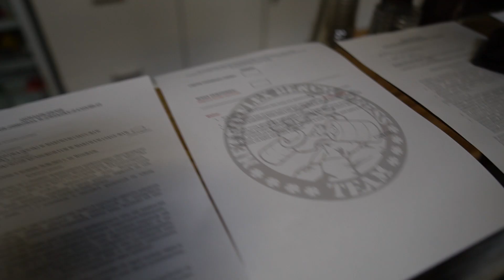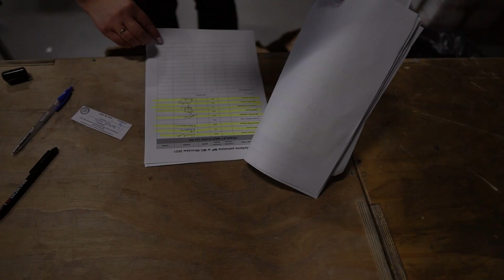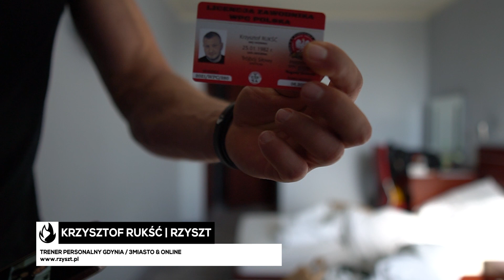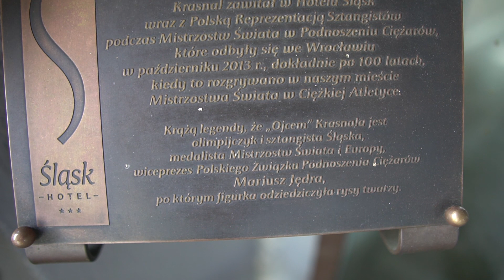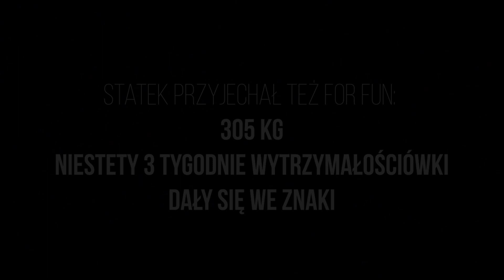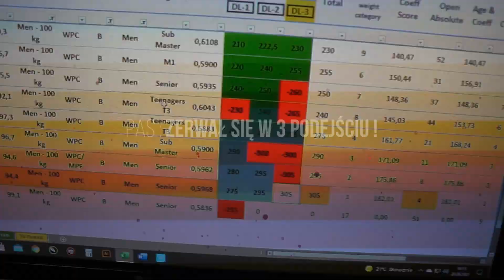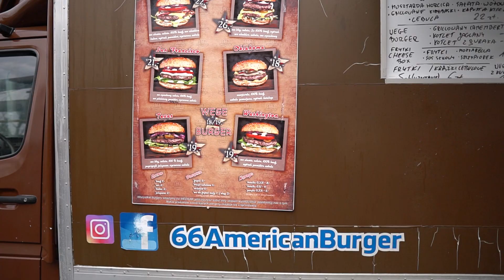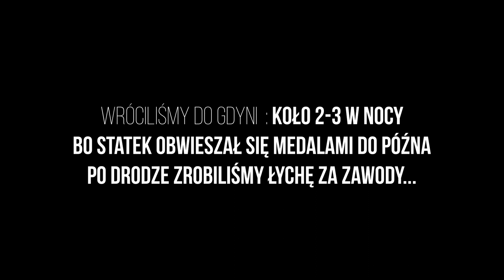DZIEŃ JEDZENIA - ZAWODY W MARTWYM CIĄGU - ROZMOWA Z KRZYŚKIEM WIERZBICKIM | RZYSZT VLOG #71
💻•𝐎𝐏𝐈𝐄𝐊𝐀 𝐓𝐑𝐄𝐍𝐄𝐑𝐒𝐊𝐀 𝐎𝐍𝐋𝐈𝐍𝐄
𝐓𝐑𝐄𝐍𝐈𝐍𝐆 - 𝐃𝐈𝐄𝐓𝐀 - 𝐌𝐎𝐓𝐘𝐖𝐀𝐂𝐉𝐀

Kolejny VLOG opowiadający cały czas o tym samym.
Cel postawiony kilka lat temu przybiera coraz realniejszy kształt.
Pogoń za sylwetką to nie sprint a maraton.
Opowiadam jak poradzić sobie w codziennym życiu z dietą praca i treningami.
Opowiadam o tym jak radzę sobie gdy doznaję kontuzji.
Opowiadam o tym co zrobić kiedy traficie na ścianę progresu.
Moja droga do wymarzonej sylwetki.
O tym opowiada cała seria Rzyszt | Saiyan Aesthetics
RzYszT SOCIAL :
Dołącz do grupy bez senzu
SENZU.EU
🅺🅾🅳 -10% : RZYSZT
Modern Silver S.C.